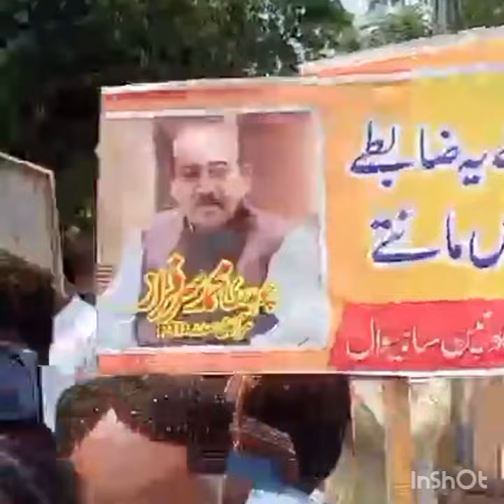protest update for the leave incashment||agiga||leave incashment is the right of govt employees